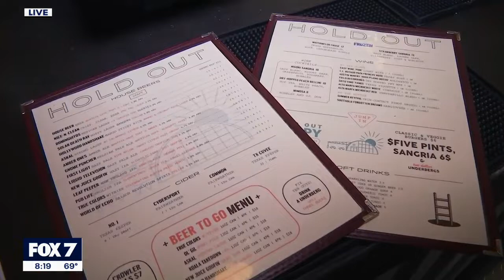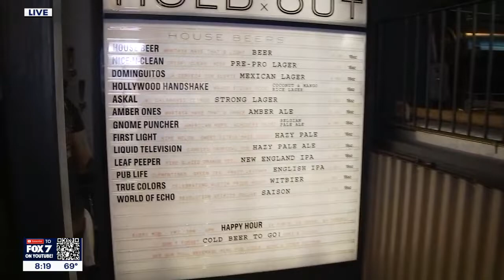Texas Craft Brewers Festival celebrates small, independent Texas craft breweries | FOX 7 Austin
Texas Craft Brewers Guild Executive Director Caroline Wallace and GM at Hold Out Brewing & Better half Coffee & Cocktails Sheila Garcia talk to FOX 7 Austin's Tierra Neubaum about the October 1 event.